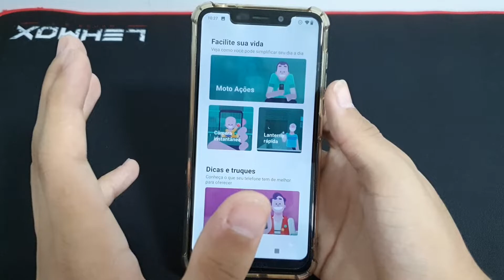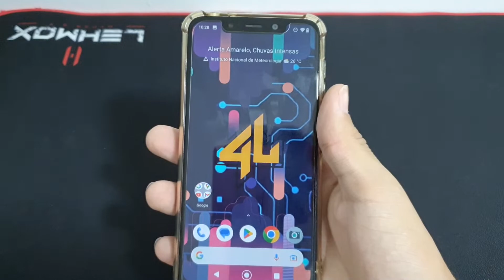Como ativar a lanterna por gestos no seu Moto one - passo a passo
Fala pessoal!! vou mostrar nesse vídeo passo a passo de como ativar a lanterna por gestos no seu Moto one

✩ Redmi Note 9 64G / 128GB
✩ Redmi Note 9S 64G / 128GB
✩ Poco X3